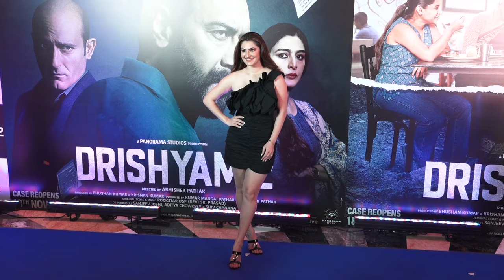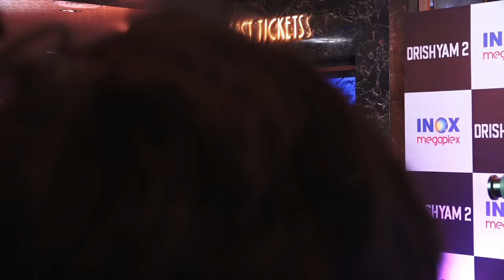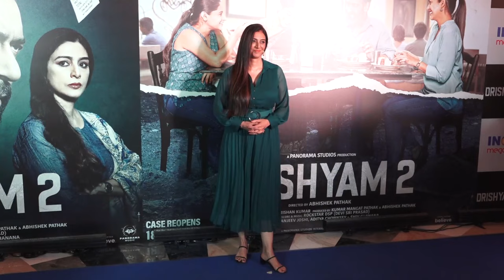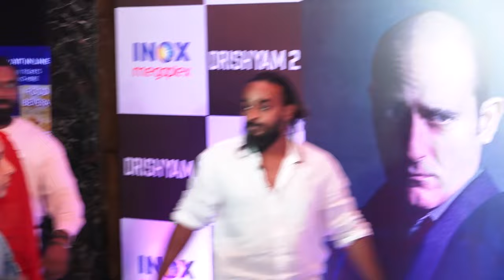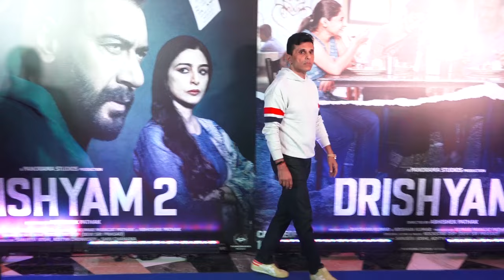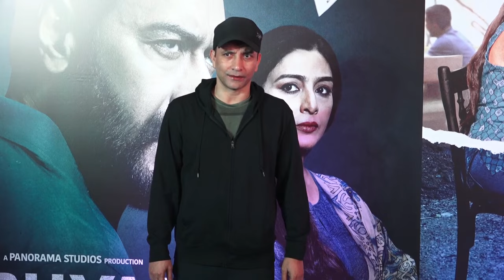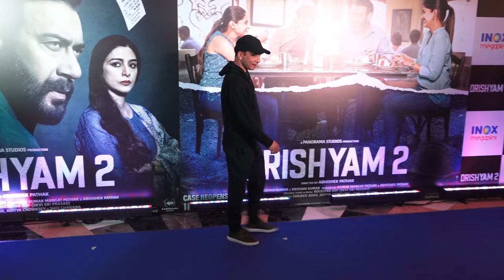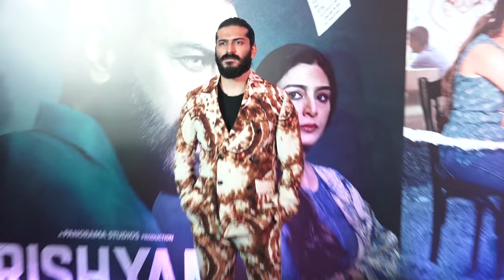Premiere Of Drishyam 2 At Ajay Devgan With His Wife Kajol Devgan, Ishita Dutta, Vatsal Sheth, Tabu